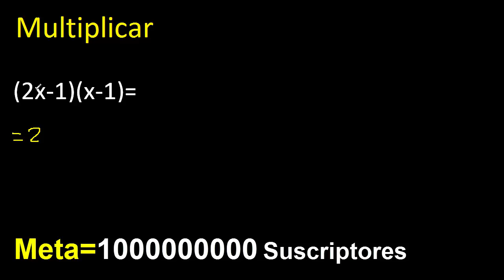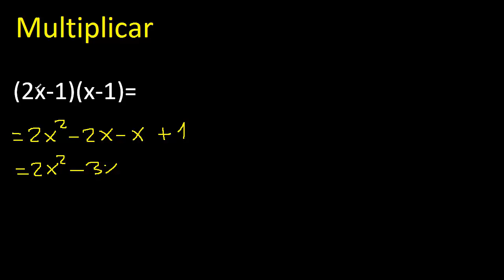(2x-1)(x-1) , multiplicacion de binomios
multiplicacion de binomios
algebra